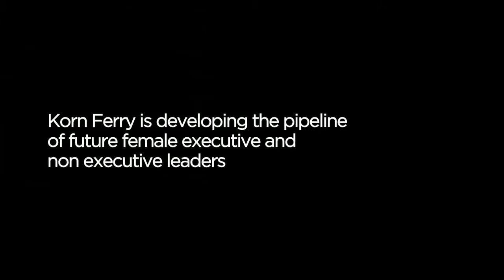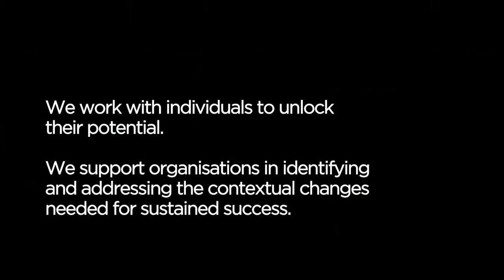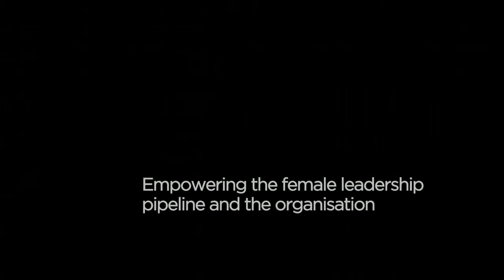Developing Female Leaders